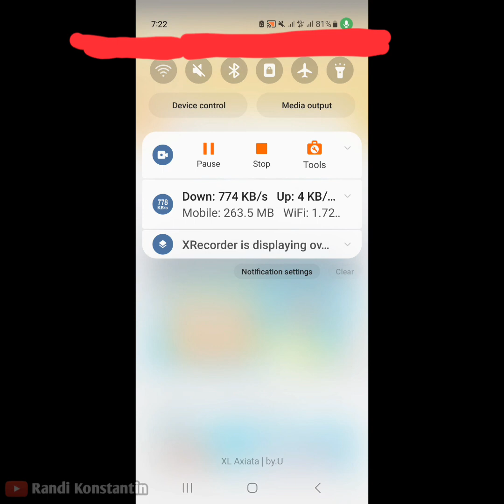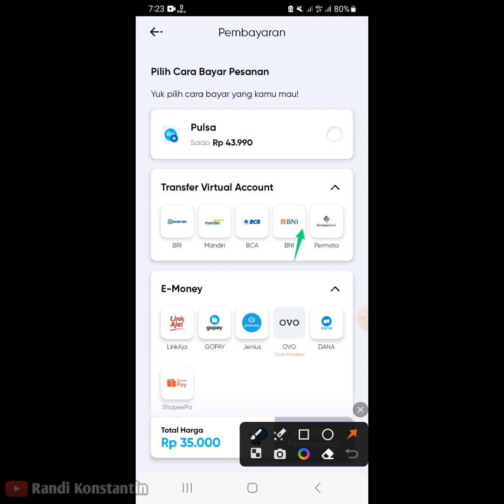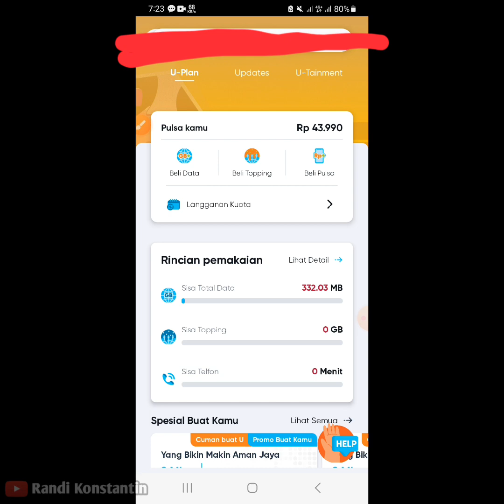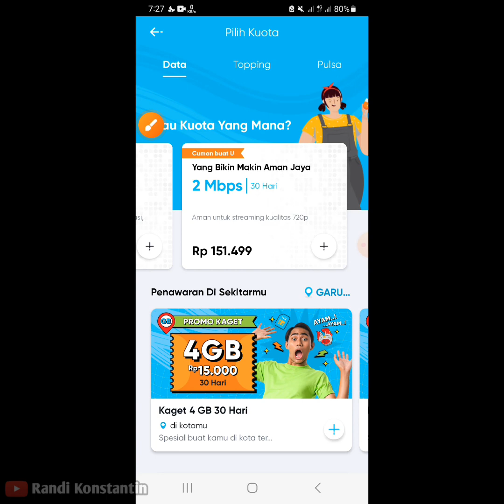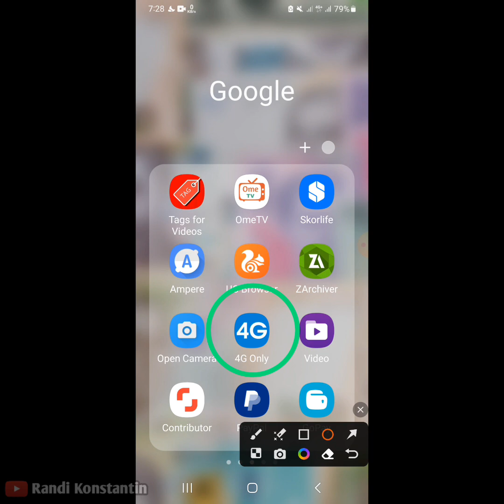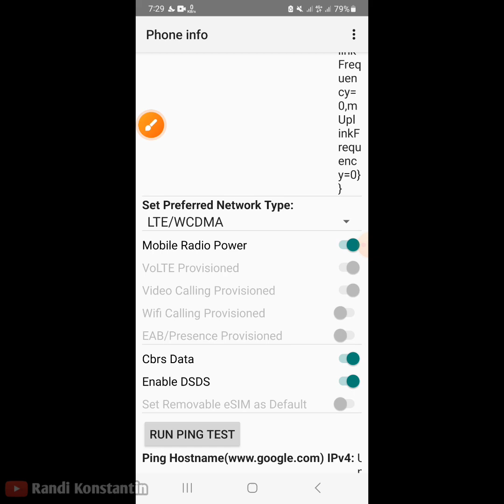Paket Internet Murah By U 2023 | Paket By U Unlimited 2MBPS Hilang ?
cara beli paket internet murah terbaru di menu by u

paket by u terbaru, paket by u murah, paket by u 2023, paket internet murah by u, paket by u unlimited 2mbps hilang